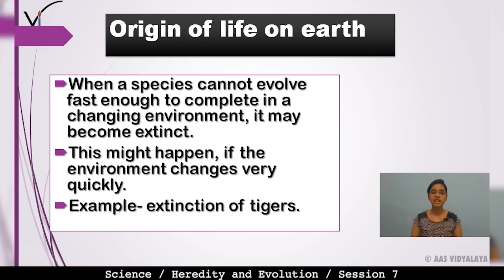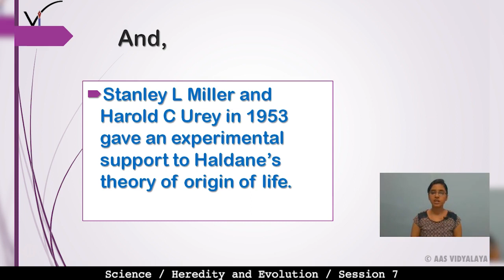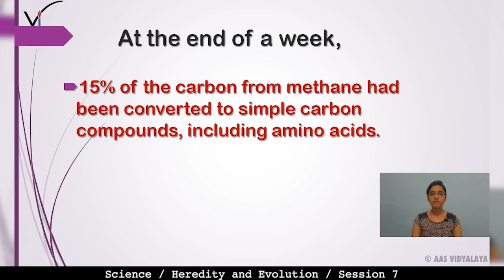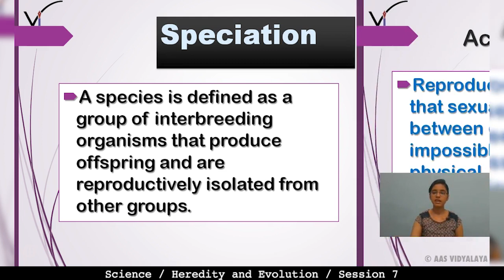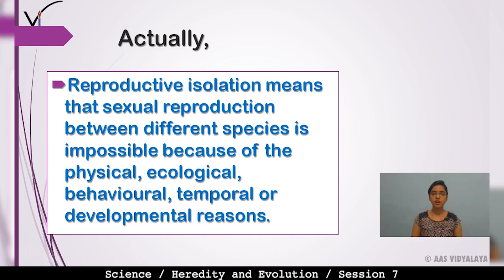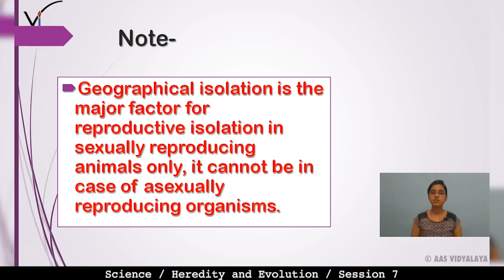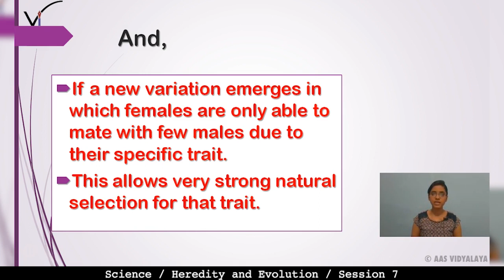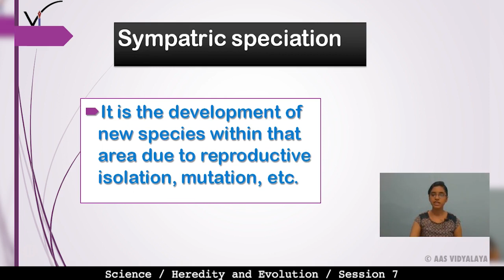113 Class 10 Science C9S7 - Heredity and Evolution - Origin of Life On Earth & Speciation